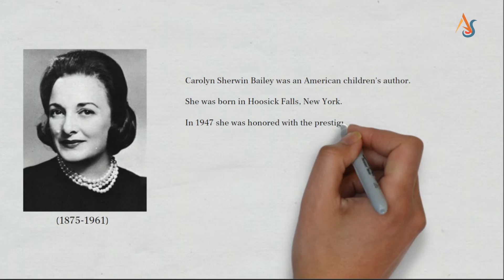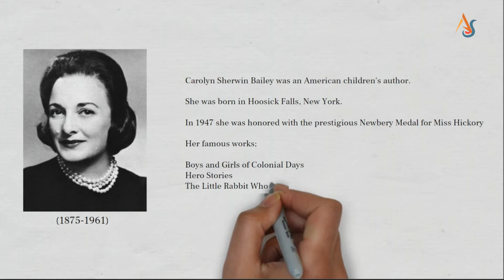The Little Round Red House | story | In Malayalam | Animation | Std 8th English | Kerala syllabus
meanings of the little round red house